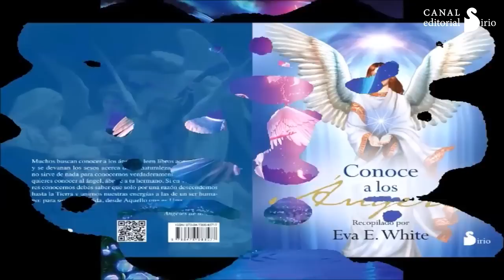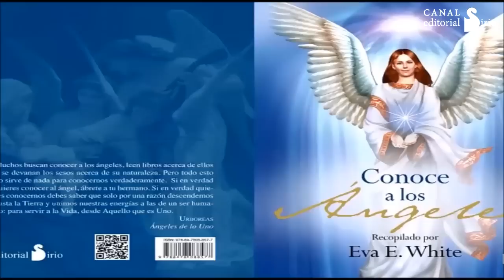CONOCE A LOS ÁNGELES - Textos e imágenes angelicales.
Los ángeles han estado y están siempre cerca de nosotros. Ellos nos tienen un amor total y están siempre deseando ayudarnos a solucionar nuestros problemas pero tenemos que pedirles su ayuda. Hazlo ya.